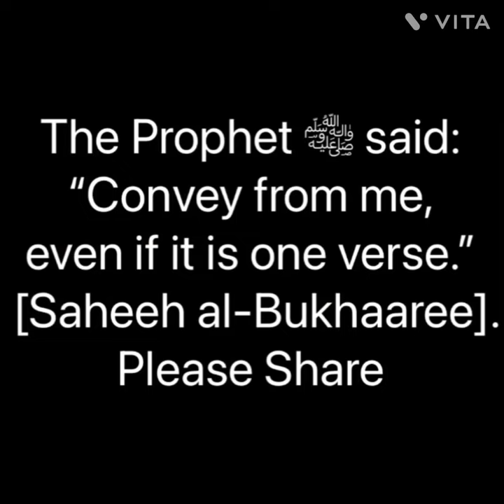Hadith regarding animal sacrifice